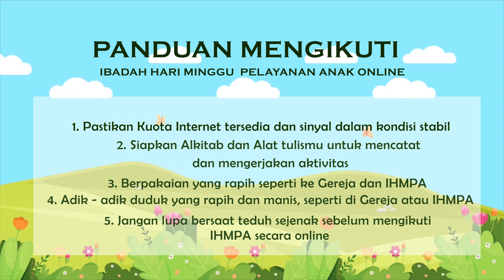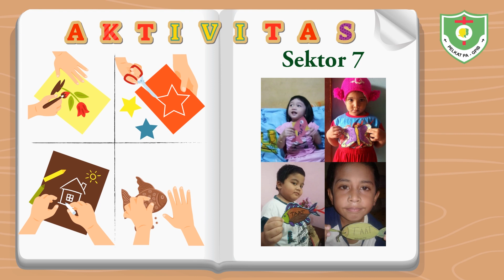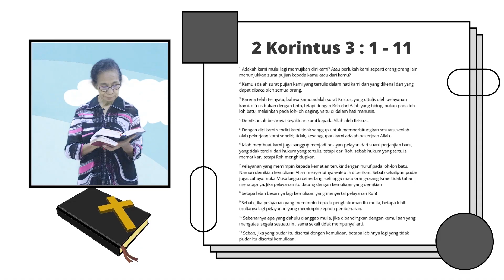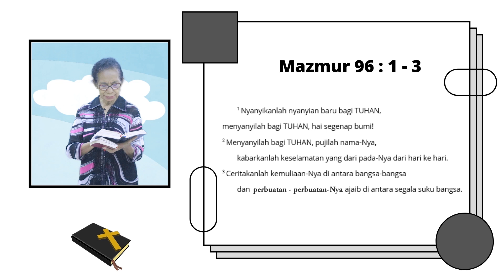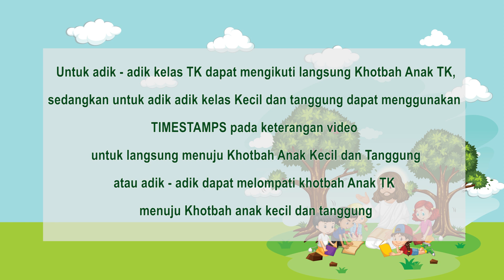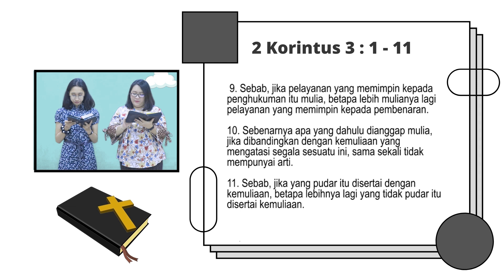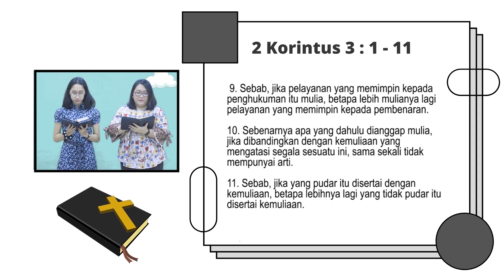Ibadah Hari Minggu Pelayanan Anak (PA) Kelas ATK, Kelas AT & AK 22 Nov 2020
Ibadah Hari Minggu Pelayanan Anak GPIB Jemaat Immanuel di Bekasi

Pelayan Bertugas
Pelayan Liturgi: Ka Ade
Pelayan Firman
Kelas ATK : Ka Ayu
Kelas AK & AT : Ka Lisa

Adik Layan Bertugas
Doa Syafaat
- Orang Tua : Adik Andrea Kana (Sektor 4)
- Orang Sakit : Adik Gabriel Manuputty (Sektor 7)

Tim Musik PA
Guitaris : Ka Kerel
Kahon : Ka Jojo

Editor Video : Ka Meidi

Timestamps
0:00 Pembukaan
01:51 Ice Breaking
04:06 Ajakan Beribadah
12:08 Kelas TK
15:06 Kelas AT & AK
24:01 Aktivitas
27:09 Respon Firman Tuhan
29:39 Doa Syafaat
35:31 Pengucapan Syukur
36:53 Pengutusan